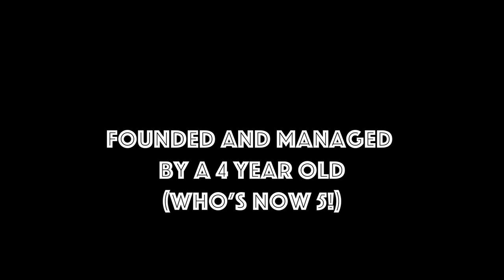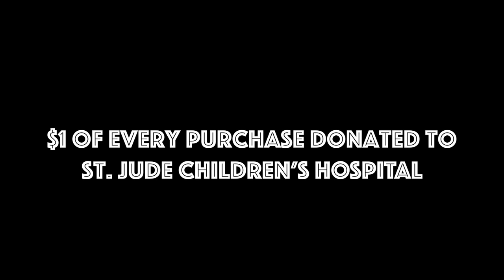Chicken Shirt Co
The man himself -- founder of Chicken Shirt Co!